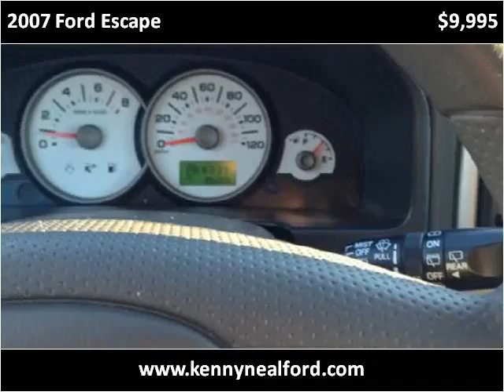2007 Ford Escape Used Cars Sarcoxie MO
This 2007 Ford Escape is available from Kenny Neal Ford.